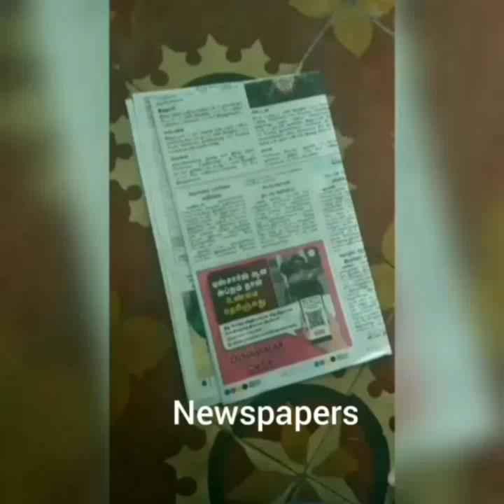How to make ghost tail kite | Your's Teju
For more types of kite making , pls watch my channel.